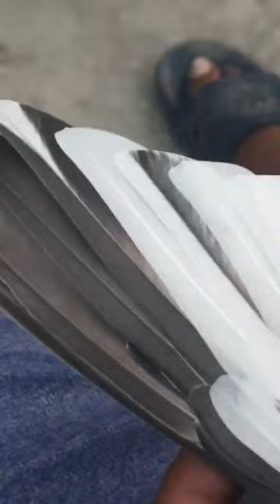استاد پومی جٹ شاگرد استاد اسلم بٹ مرحوم نوشہراں ورکاں کی چھت سے